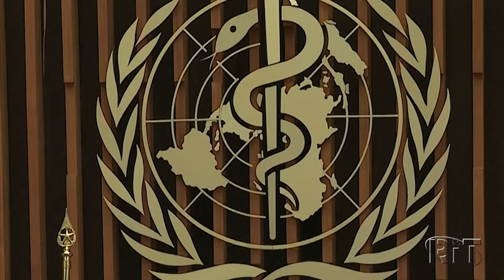Qual o futuro do Brasil com Biden na Casa Branca?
Joe Biden é promessa de relações frias e de atritos com o Brasil nas áreas ambiental e de direitos humanos.